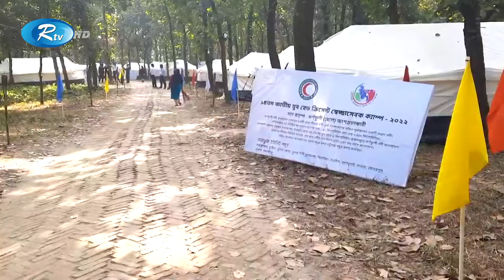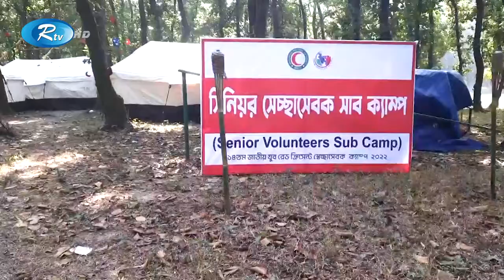শুরু হলো ৪ দিনের জাতীয় যুব রেড ক্রিসেন্ট স্বেচ্ছাসেবক ক্যাম্প | Red Crescent | RtvNews